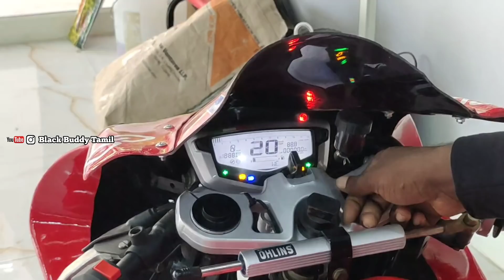MV Agusta F3 🤩 Racing Mode / Looking Aggressive😡😡 Full Modification of ******* 🔥🔥/ guess the Bike 🧐🧐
I am using this products for make the youtube videos .

Hand Cameras :
Vivo v20

Motovloging Camera :
Gopro Hero 8 Black

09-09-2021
118829sub's